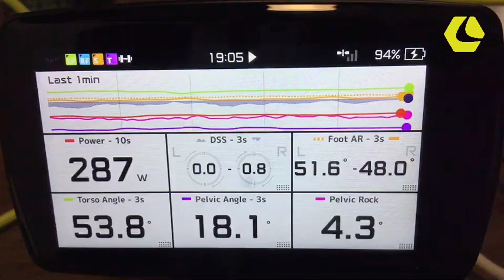2019 Time Trial Womens Highlight | LEOMO Challenge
Here is a recap of May 15th Time Trial race at our LEOMO Performance Center in Boulder, Colorado.